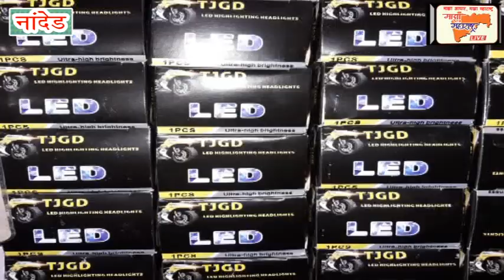अशोक चव्हाण यांना मुस्लिम समाजाचे धर्मगुरू काय म्हणाले पहा..